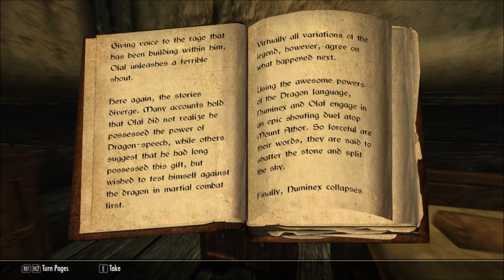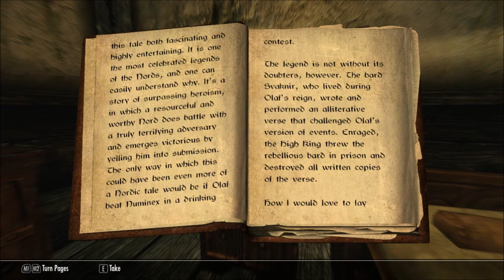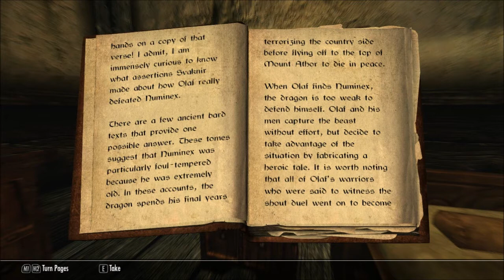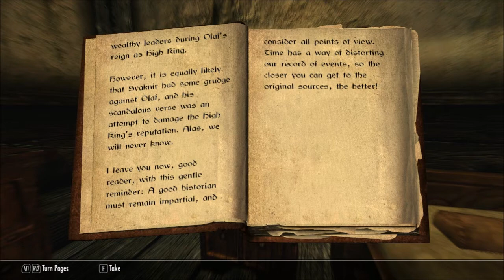ASMR Gaming Skyrim [Whisper] Ep 16. A Deserved Meal And A Good Nights Read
Playing Skyrim in a relaxing fashion, we are a Khajiit that likes to explore this new world and we like to eat raw meat, yes.
We wander, read books, trade, hunt, and does not like evil bandits so we might kill them. Thats the plan anyways.
We avoid dragons and creepy dungeons.

Khajiit just happens to be dragonborn ^^ (we always knew we where special and awesome)

I hope this can help you to relax and feel safe as well as have some sleep if you wish :)

What is ASMR? Why you whispering?
Short for autonomous sensory meridian response. It is described as a tingly sensation often in head. This sensation is induced from different things depending on person. Many feel it from soft spoken words or whispering.
The term has come to be used for applications that is relaxing and helps people sleep.
You can use these videos to help you sleep, as stress-relief, feel asmr, or whatever you like :)

We use different mods to alter Skyrim's graphics, sounds and gameplay. The list is long but the most important mods are:
Thanks to the creators of all these awesome mods! :)